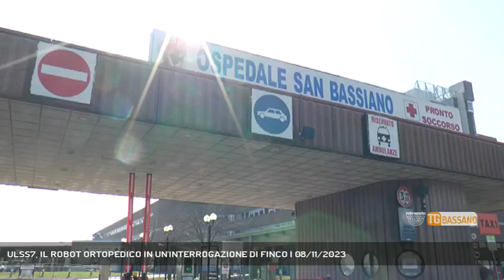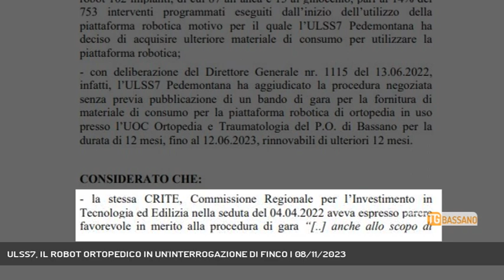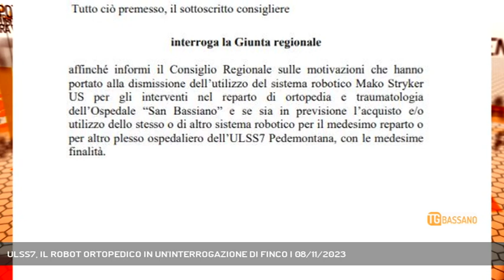ULSS7, IL ROBOT ORTOPEDICO IN UN'INTERROGAZIONE DI FINCO | 08/11/2023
TG Bassano del Grappa 08/11/2023 - BASSANO DEL GRAPPA - Dalle schede ospedaliere che prevedevano il San Bassiano come un punto di riferimento regionale per la protesica mininvasiva fino all'addio al robot Mako Stryker: la parabola della sanità della Pedemontana porta in Regione la situazione dell'ospedale di Bassano || Da centro di riferimento regionale per la protesica mininvasiva a ospedale dotato della più recente tecnologia per l’ortopedia chirurgica e ritorno, il passo è piuttosto breve. Parliamo della parabola del San Bassiano, delle schede ospedaliere varate dalla Regione nel 2019, dell’arrivo del robot Mako Stryker e della dismissione di quest’ultimo che va a braccetto con le dimissioni del primario di ortopedia, Giovanni Grano. E ne parla anche il vicepresidente del consiglio regionale veneto, Nicola Finco, in un’interrogazione alla giunta regionale nata per capire cosa stia succedendo al San Bassiano rispetto a quanto previsto.   Già, perché l’obiettivo di fare dell’ospedale di Bassano il riferimento dell’attività protesica mininvasiva regionale era stato inserito nero su bianco nelle schede varate quasi cinque anni fa. Ma andiamo con ordine e torniamo al momento in cui era stato annunciato in pompa magna l’arrivo del robot per l’ortopedia chirurgica come punta di diamante di un’offerta regionale. Ecco, ora avanti veloce fino a pochi giorni fa, quando il robot è sparito dalle sale operatorie. Eppure la commissione regionale per l’investimento in tecnologia ed edilizia aveva espresso parere favorevole alla procedura di gara anche per ottenere una valutazione statisticamente significativa della tecnologia e prescrivendo per l’azienda sanitaria il compito di definire un protocollo di raccolta dati sugli esiti e sul rapporto fra spese e interventi, per mettere a confronto il sistema robotico con la chirurgia tradizionale. Solo nel periodo fra l’aprile del 2021 e l’agosto dell’anno successivo erano stati eseguiti 102 impianti con il robot ortopedico, ricorda il vicepreisidente Finco nel provvedimento, di cui 87 all’anca e 15 al ginocchio. Ovvero il 14 per cento dei 753 interventi programmati eseguiti dall’inizio dell’utilizzo della piattaforma. Motivo – ribadisce il consigliere regionale della Lega – per il quale l’Ulss7 ha deciso di acquistare ulteriore materia (Servizio di Ferdinando Garavello) - Segui Rete Veneta anche sul digitale terrestre! Visita il sito